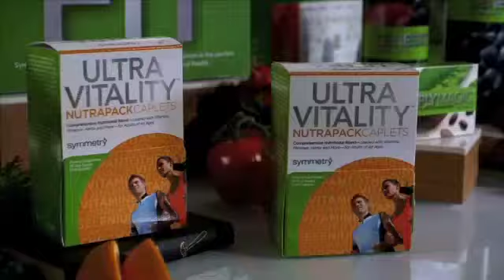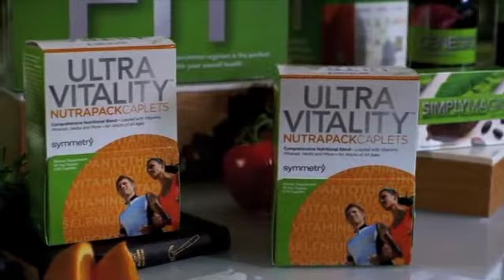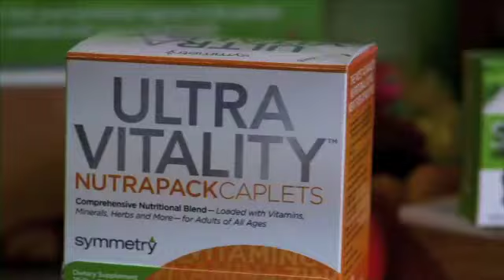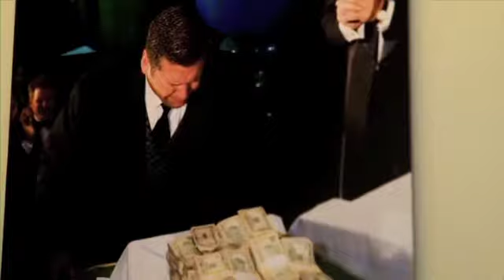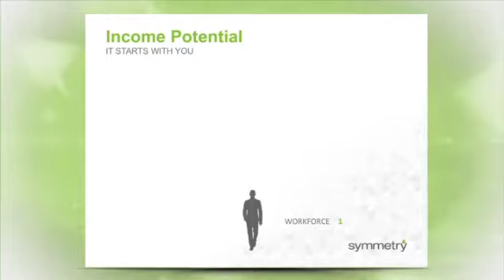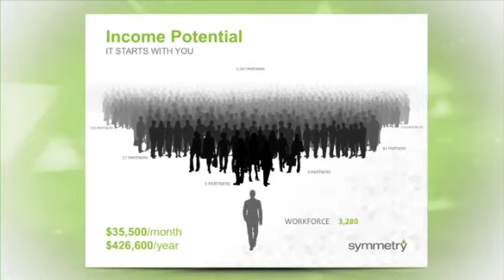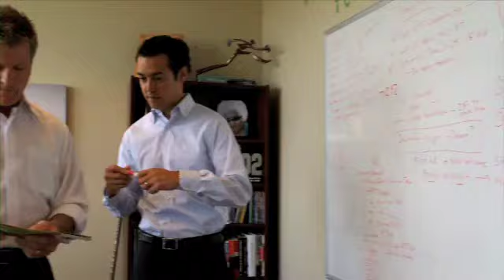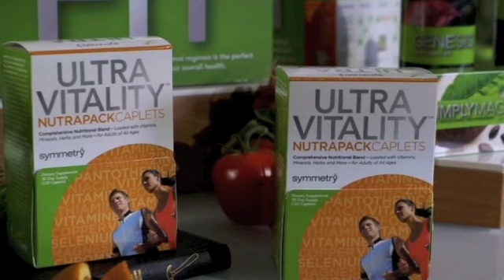Work from home Jobs + Network Marketing + legitimate Work from Home Jobs + mlm jobs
symmetry direct corporation